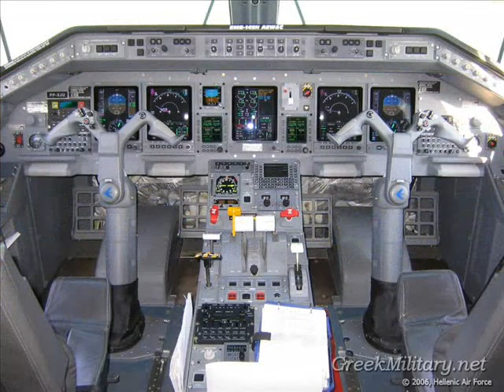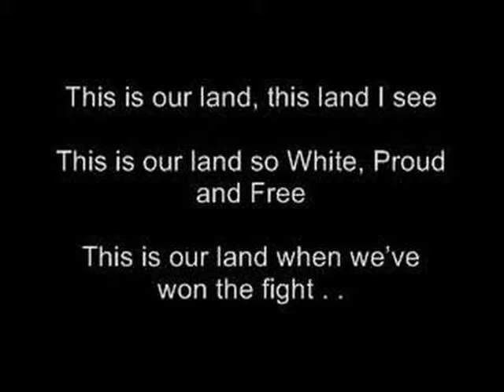Greek Army !!!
The Hellenic Army formed in 1828, is the force of Greece , The motto of the Hellenic Army is  "Freedom Stems from Valor", The Hellenic Army Emblem is the two-headed eagle with a Greek Cross escutcheon in the centre, The main mission of the Hellenic Army is the defence of the state's independence and integrity, the safeguarding of national territory, as well as the decisive contribution to the achievement of the country's policy objectives